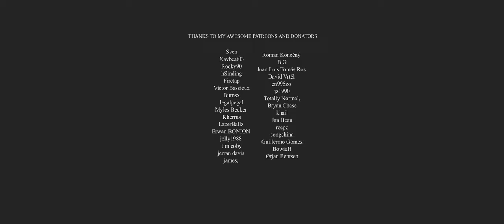PROJECT GRUNT: CHALLENGER MAZE IN UE5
Here is a demo map that you can play soon :), based on my old warcraft 3 custom map. im adding some more Traps, Puzzle, moving walls, and some more crazy stuff will be included in the demo map. keep posted guys

feel free to use my videos just credit me :)

Photos:
ALL THIS POSSIBLE THANKS TO MY AWESOME PATREONS AND DONATORS
Sven
Xavbeat03
Rocky90
hSinding

Firetap

Victor Bassieux
Burnsx
legalpegal

Myles Becker

Kherrus

LazerBallz
Erwan
BONION

jelly1988
tim coby

jerran davis

james
Roman Konečný
B G
Juan Luis Tomás Ros
David Vrtěl
en995zo
jz1990
Totally Normal
Bryan Chase
khail
Jan Bean
songchina
reepz
Guillermo Gomez
BowieH
Ørjan Bentsen

Music is own by Warcraft 3 and Blizzard Entertainment Inc.